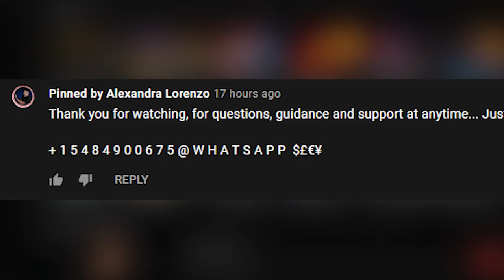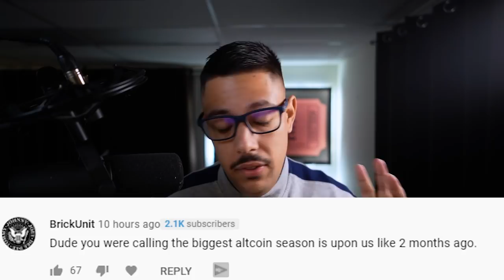I Quit... Is This Clickbait?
Its About That Time With This Cryptocurrency Channel.. I Panic Sold All Of My Cryptocurrency!😨

📸 Join me on Instagram for daily tips and my daily behind-the-scenes vlog on my Instagram Stories

1. 💰 The Strategies I Used To Turn $5k Into $500k ➡️

4. 📸 Join me on Instagram for daily tips and my daily behind-the-scenes vlog on my Instagram Stories

About:
In this video Alexander Lorenzo steps back and reflects on the recent criticism that has been flooding his YouTube account. How unfortunate for you guys! More Cryptocurrency content coming EVERY Day.